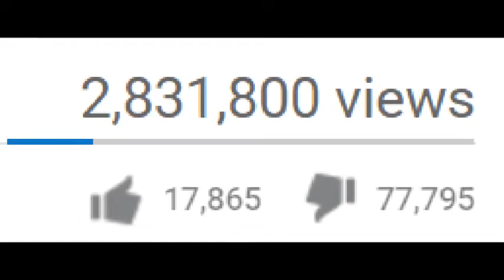Words that Kill (My soul)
I do not own own anything in this video. (Konami©)

Vocals by: Donna Buker
Composed by: Akihiro Honda